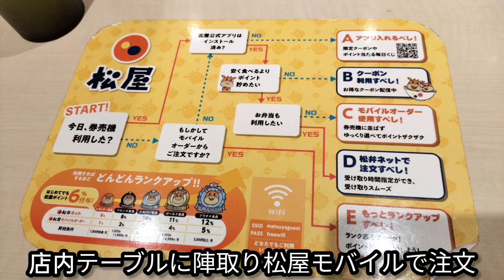【#１０５７】『松屋ご飯おかわりシリーズ』〔松屋無料サービス券消費〕編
色々あり後がもう無く
何も無いところから一念発起

【ぼぶ】チャンネル第１０５７回
『松屋ご飯おかわりシリーズ〔松屋無料サービス券消費〕編』

今回は
東武東上線ふじみ野西口から徒歩１０分くらいにある松屋ふじみ野店からお送りします。

松屋ふじみ野店はご飯おかわり無料です。

今回は夏に配っていた無料サービス券を使うという企画
松のやより使い勝手が良いのでもう少し期間限定で配ってほしいです。